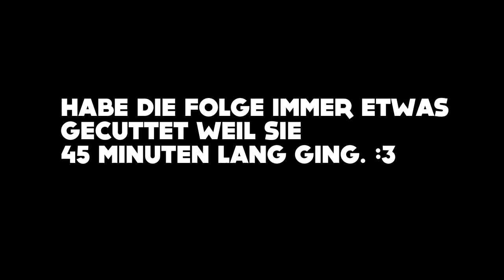XXL Folge BEDWARS | Besser als Rush ? | BumsDoggie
Wenn euch das Video gefallen hat, würde ich mich sehr über ein MAG ICH freuen :).

➡ Schaffen wir 11 Likes? o.O

Server: Gommehd.net | Spielmodus: Bedwars